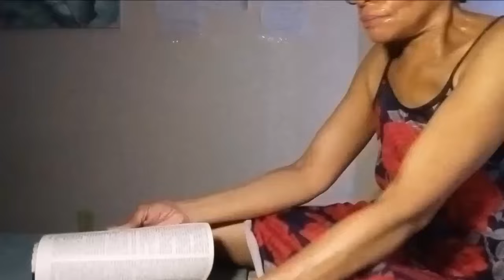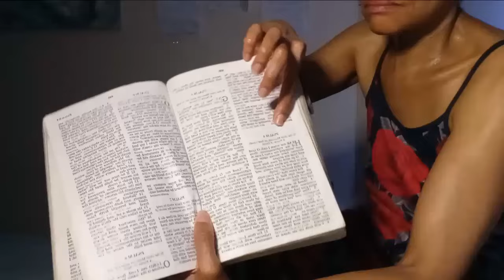Night time routine @50+/ Learning to be content in an apartment complex Vlog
pre recorded on Wed July 3rd 2024